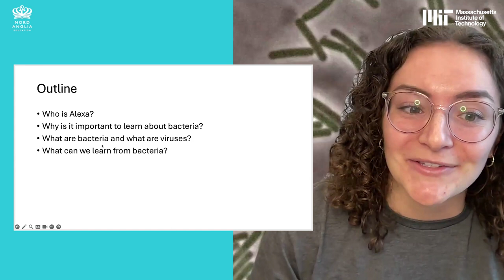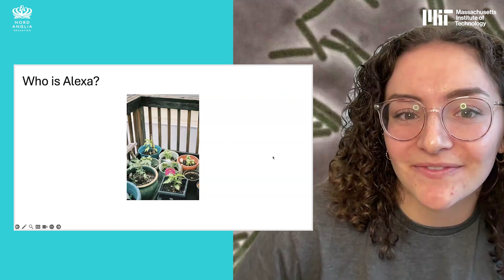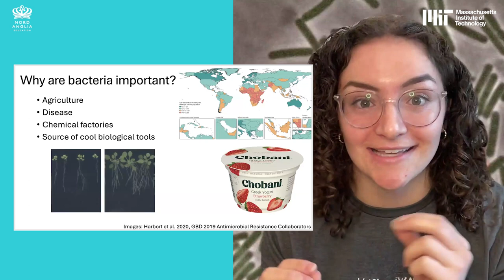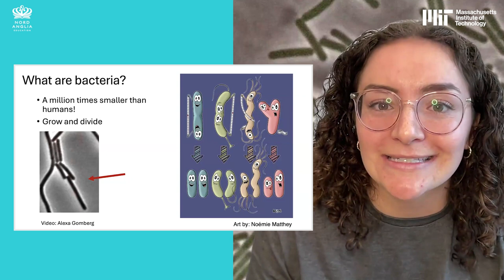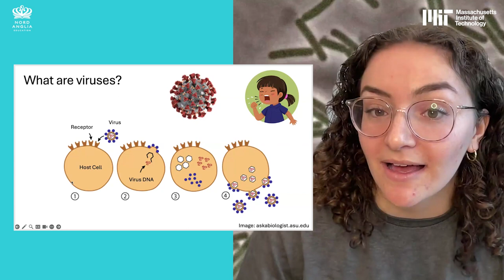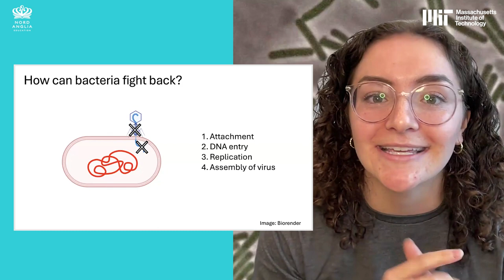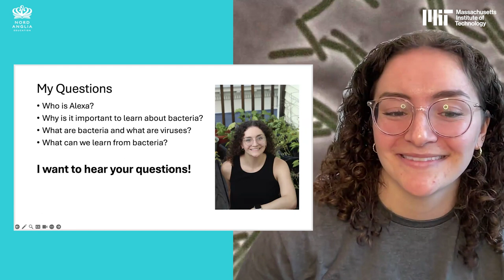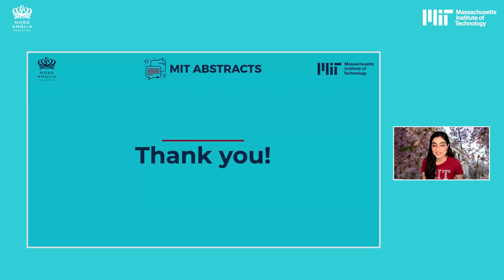Alexa Gomberg | MIT Abstracts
Bacteria are a million times smaller than humans. They can grow, divide, and even catch viruses just like larger organisms. How do viruses infect these tiny creatures, and how do bacteria defend themselves? Alexa, a former cheerleader, uses her experience to stay positive while asking these questions and more in the lab. Tune in to this MIT Abstract to shrink down and learn about strategies for survival at the microscale.